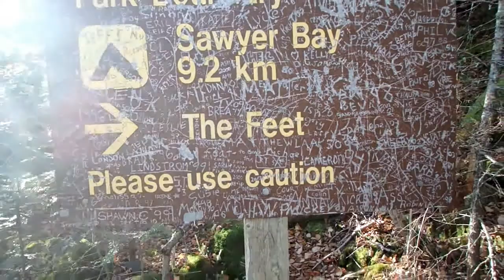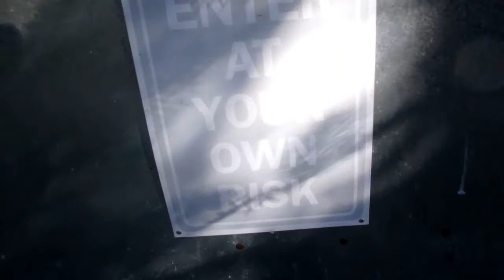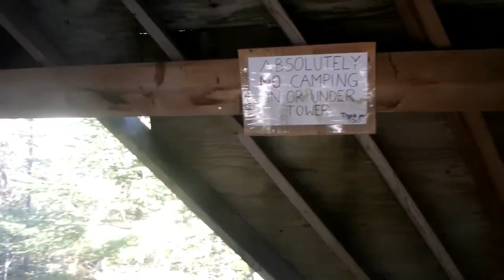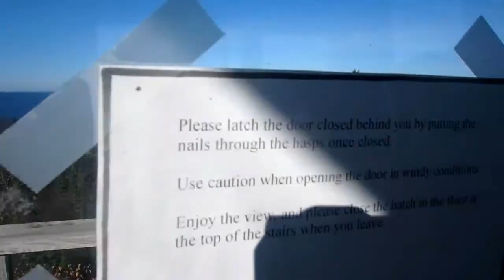Hot November on the sleeping giant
sleeping giant provincial park
November .04,05,06,2016